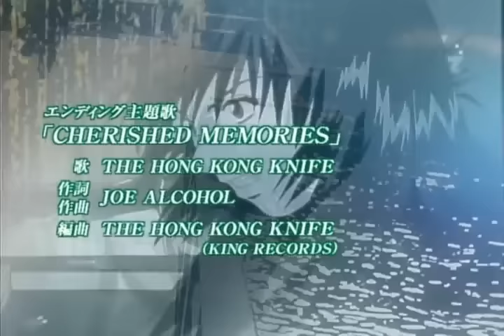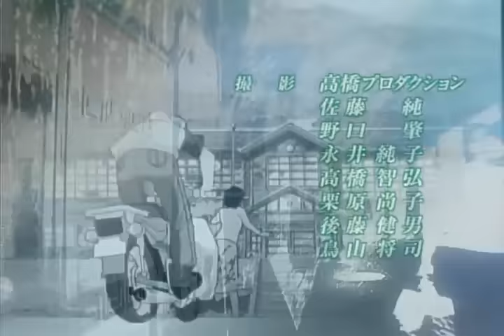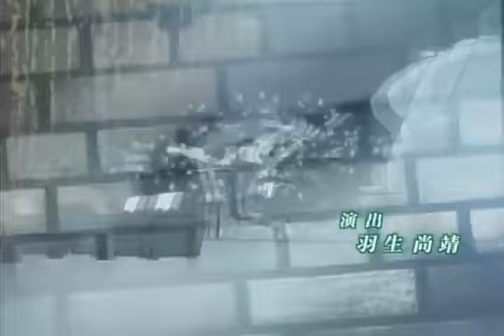【日語繁中】麻辣教師 GTO 40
麻辣教師 GTO 40 ハート直撃!! 沖縄純愛組